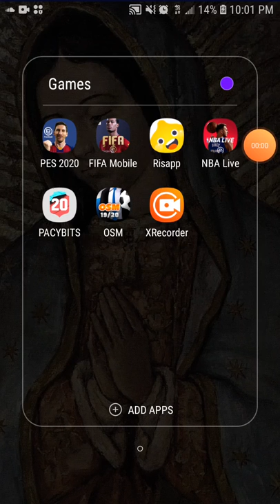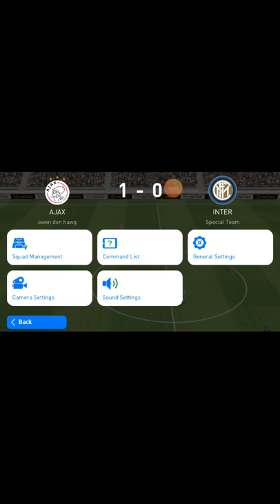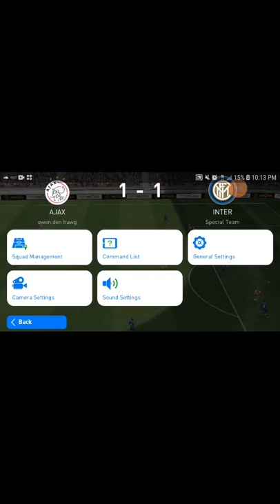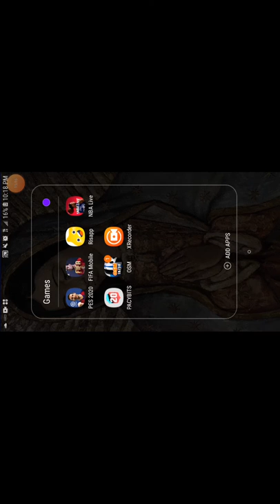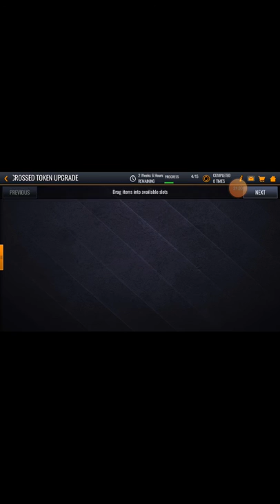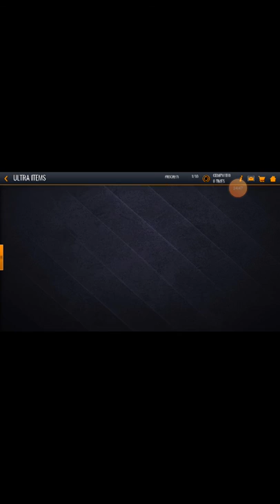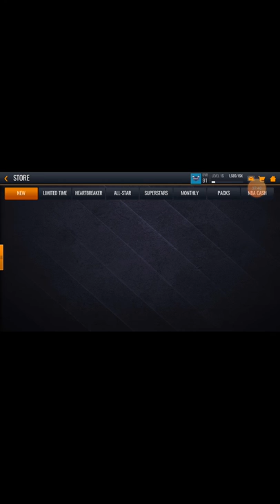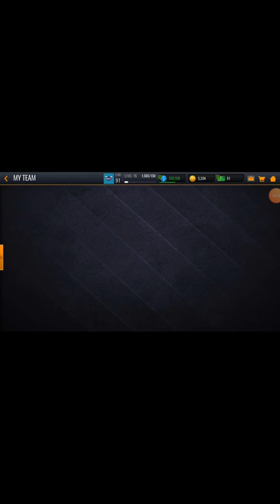Pro evolution soccer and nba mobile gameplay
Sorry for the long video it was a long video but i enjoyed sorry my freaking sister was talking i was sick tired of it i put some music for a reason